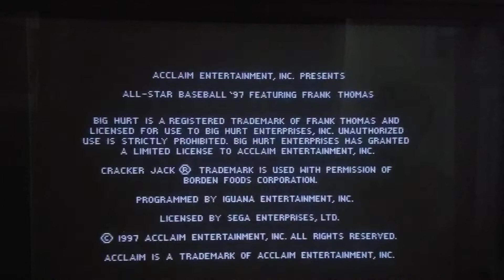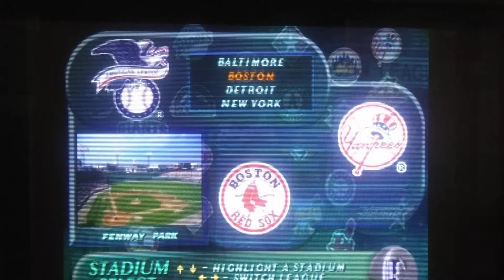Complete US Retail Sega Saturn Collection Review - Sony BVM D32E1WU - #4 All Star '97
Enjoy the continuation of the series with game #4 on the D32E1WU. Big Hurt makes his second appearance on the Saturn. How does it fare?